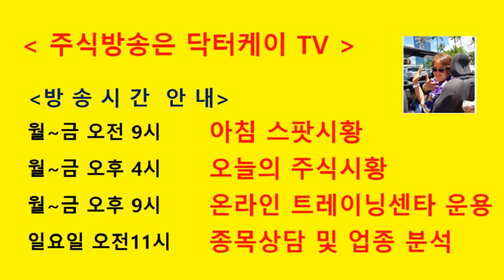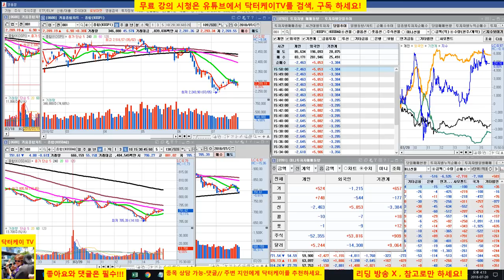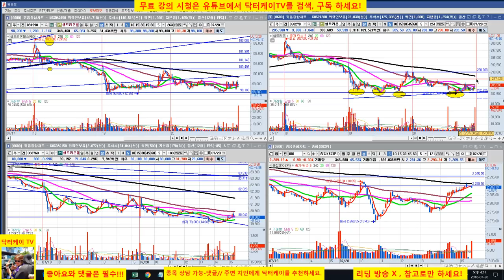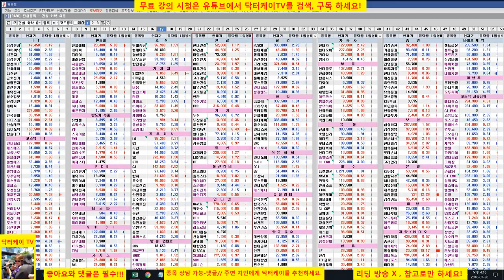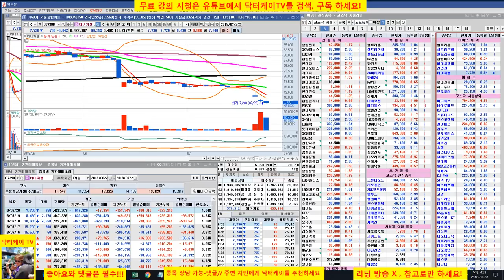= 닥터케이 TV =셀트리온 삼형제와 바이오주는 닥터케이가 책임진다/180720/셀트리온,셀트리온 헬스케어,셀트리온 제약,삼성바이오로직스,에이치엘비,신라젠,네이처셀 매일 분석방송